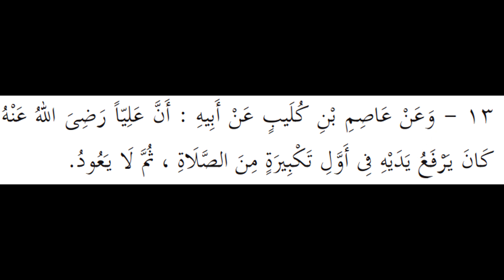ПОДНЯТИЕ РУК ТОЛЬКО ПРИ ПЕРВОМ ТАКБИРЕ. НАМАЗ ПОСЛАННИКА АЛЛАХА МИР ЕМУ!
С уважением и добрыми молитвами🙏 имам села Шали Латыпов Тимур👳
Всем любви и добра!
По вопросам благотворительности и иной помощи:
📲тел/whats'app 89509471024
Благодарность за технические вопросы и консультации по видеомонтажу